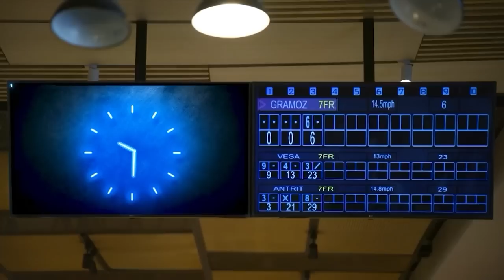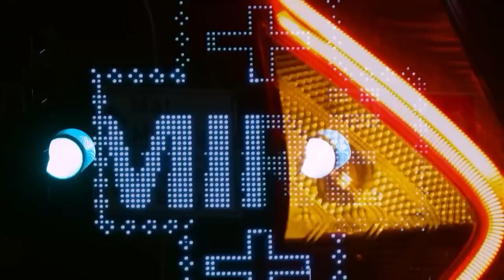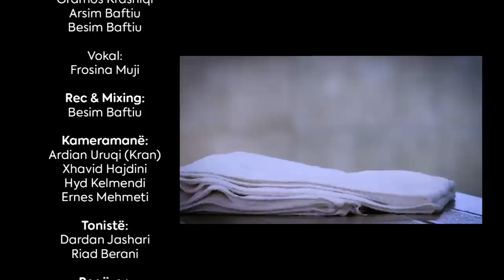ROBI PLAKET KUR DON VET - Eriona Sejdiu (Episodi i plote)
Çdo të premte në 21:40